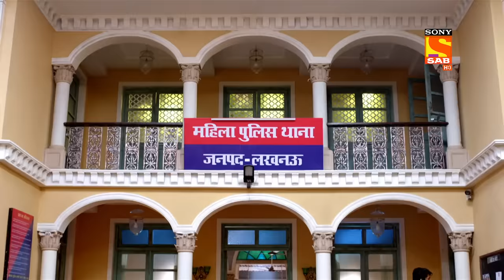Chandramukhi's Dramatic And Bold Entry! - Maddam Sir - Ep 444 - Full Episode - 9 March 2022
Episode 444: Chandramukhi's Dramatic And Bold Entry!

In this episode, Santosh is excited as she is a big fan of Chandramukhi Chautala. Karishma is unable to digest the fact that their 'Thana' is getting a new senior as they were unable to solve a case. Chandramukhi dramatically arrives at the Mahila Thana and interacts with Haseena Mallik and her team in a sarcastic manner!